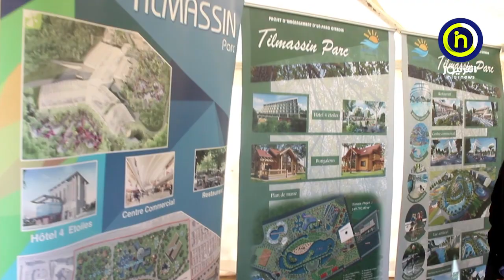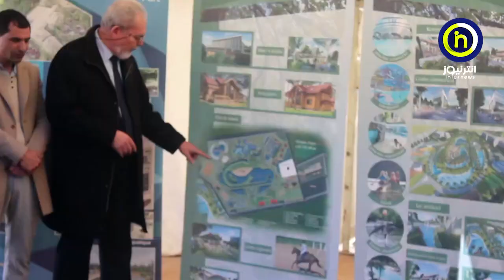والي ولاية تيسمسيلت يعد بمرافقة وتشجيع المستثمرين وفتح مجال أمام كل من يرغب في الإستثمار